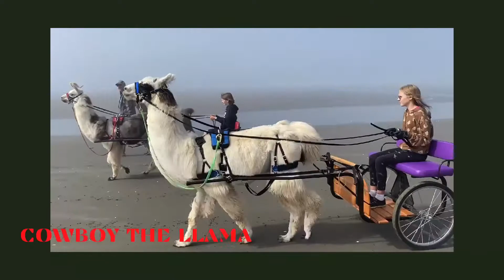See our Llamas Drive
See our llamas driving on the beach. Having a cart trained llama is a lot of fun! They enjoy driving on the beach.